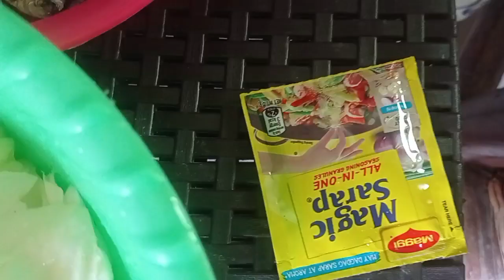Simpleng ulam na masarap 🤗